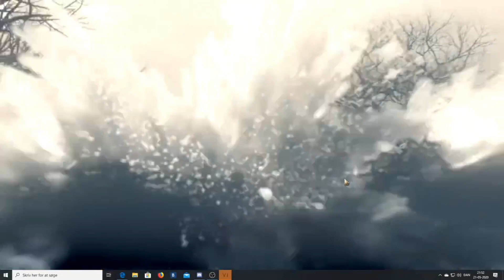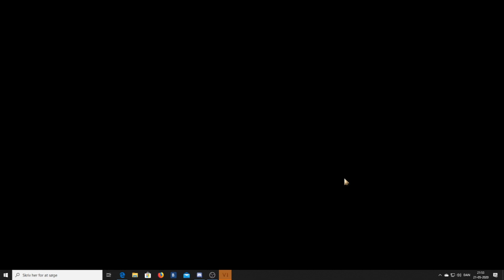civilization 6 ep 1